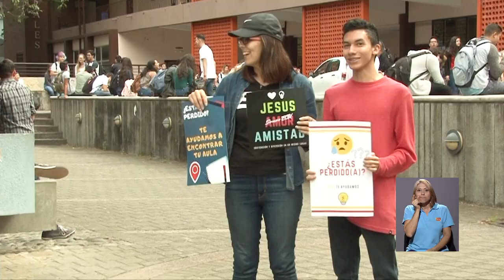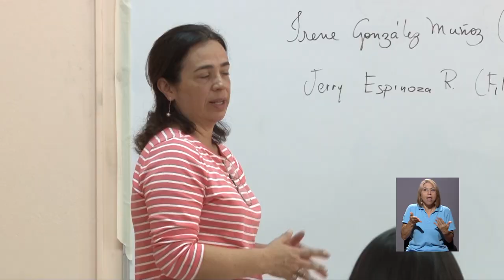Inicio de lecciones 2019 en la UCR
El pasado lunes 11 de marzo, más de 40mil estudiantes iniciaron el primer CicloLectivo del año 2019 en las distintas sedes y recintos de la Universidad de Costa Rica.

Conozca los consejos, experiencias y expectativas de la población universitaria durante la semana de bienvenida.